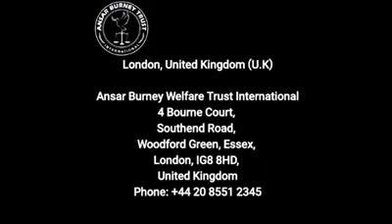Respect Ramzan, Respect Humanity by Ansar Burney